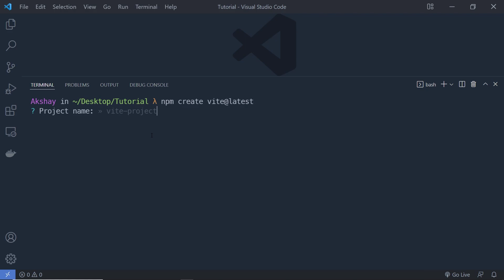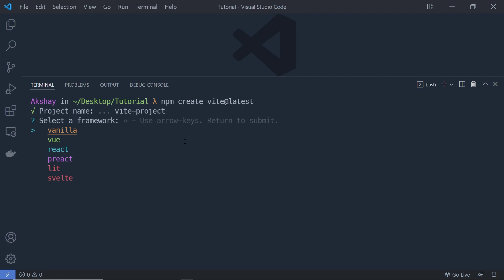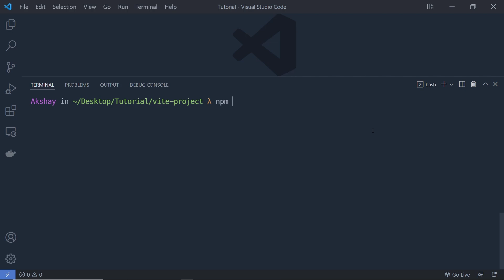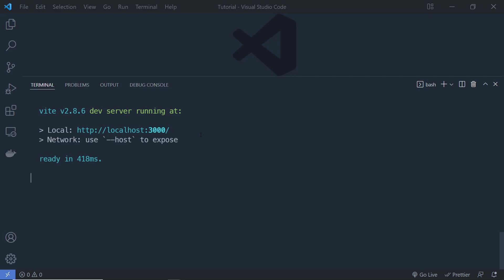Vite React Project in 5 Minutes 🔥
In this lecture, we are going to look at how to install react using the Vite application. Vite is a very powerful HRM ( Hot Module Replacement ) for many frameworks like react.

Comment us if you have any questions

⏱️ Timestamps ⏱️
00:00 - Intro